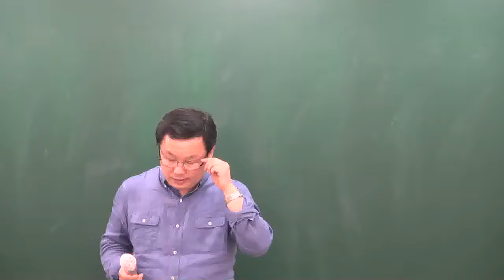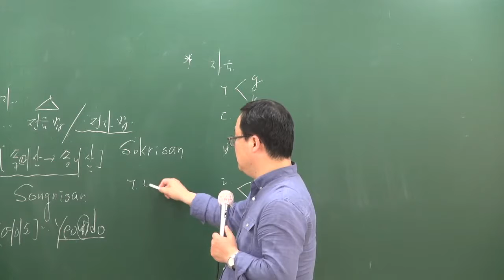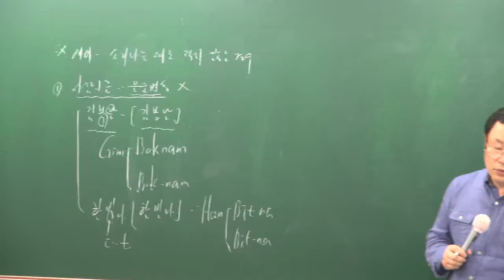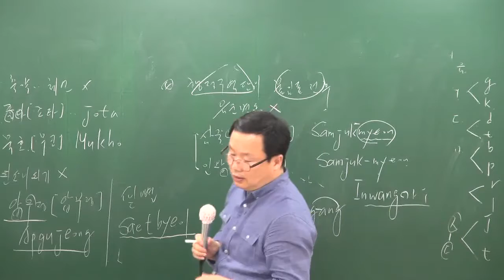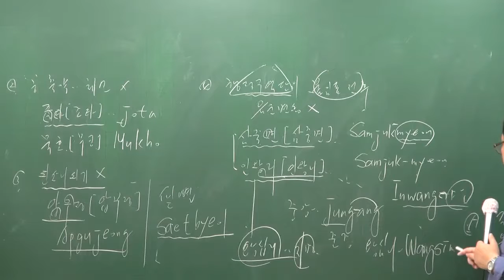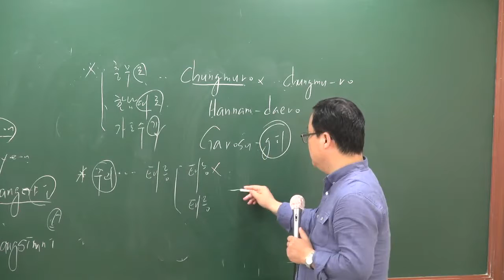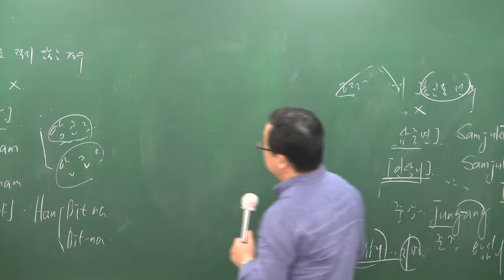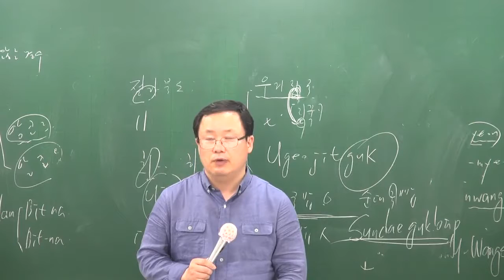[공전무] 공무원 시험대비 이론과정 국어 27강